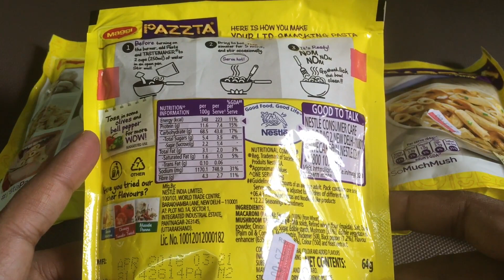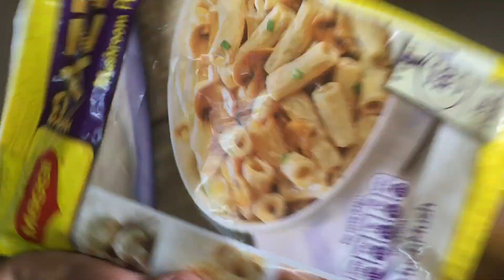Maggi Pasta Mushroom Penne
This Maggi Pasta Mushroom Penne is as good as freshly made one, so much mushroom flavour too. It costs ₹24 around 35 cents each.